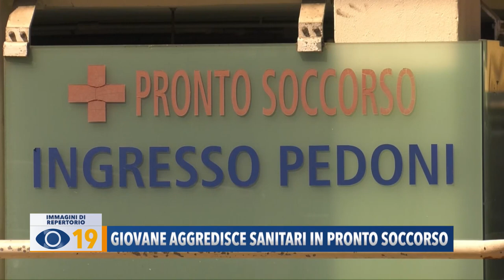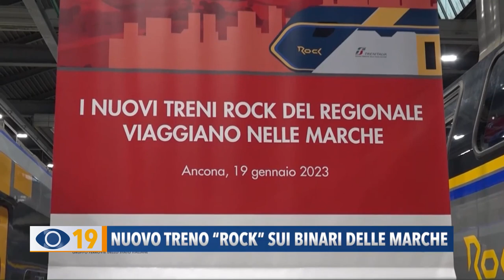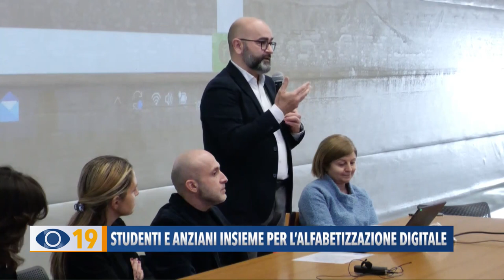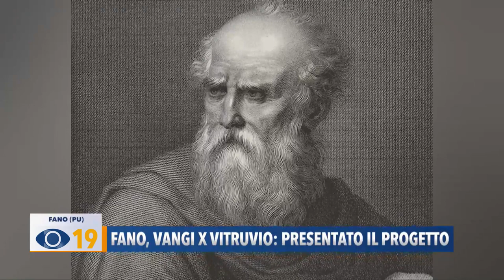Occhio alla Notizia 19 gennaio 2023